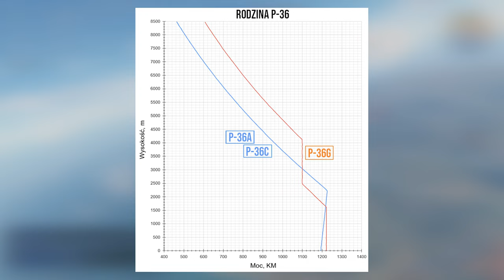P-36G - Można, Ale Po Co? | War Thunder